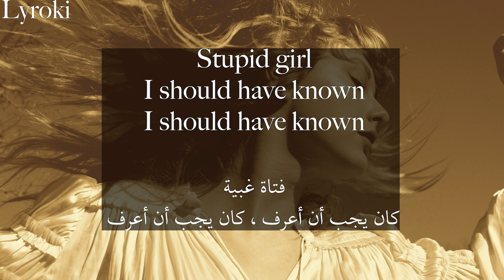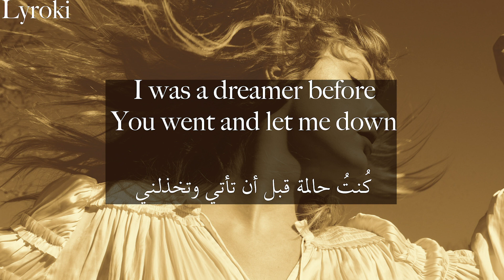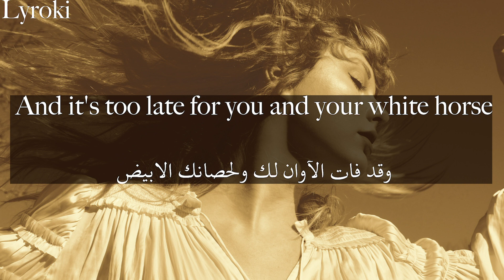Taylor Swift white horse (Taylor's version) مترجمة